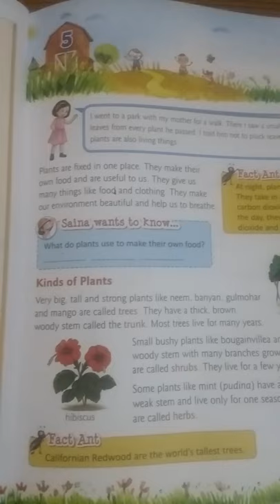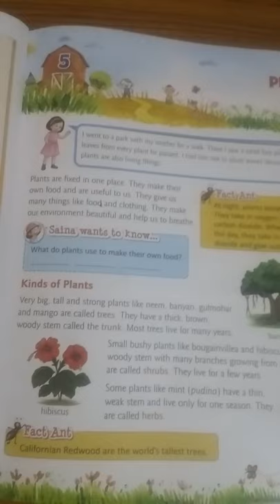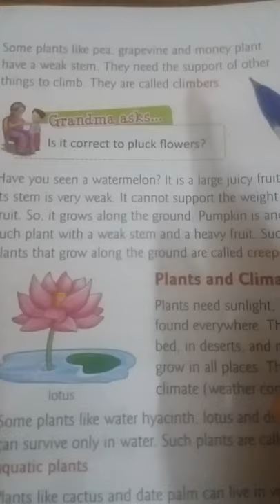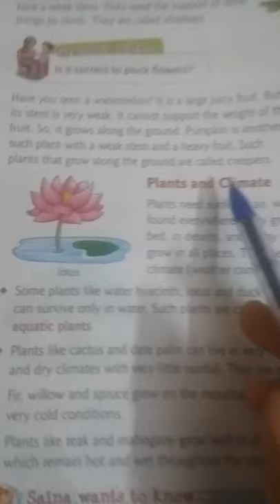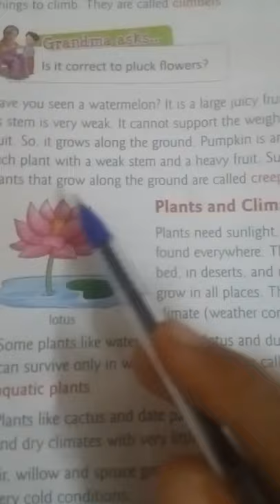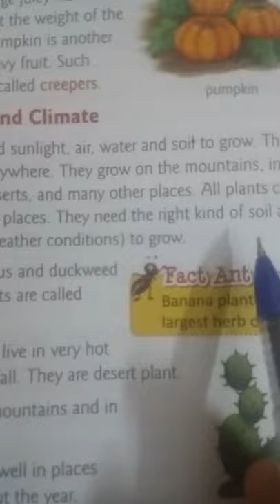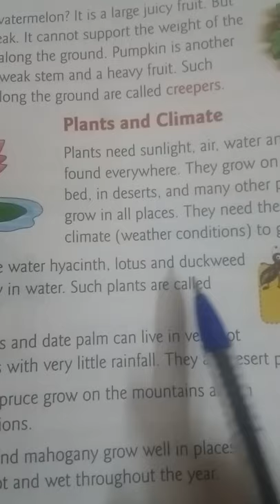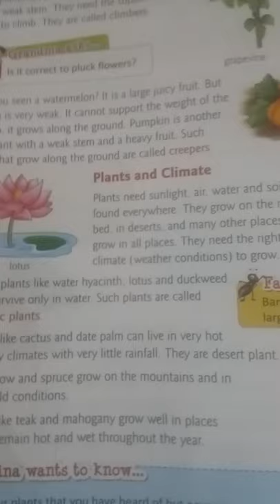EVS CLASS III LESSON 5 (PLANTS) 30.07.2020